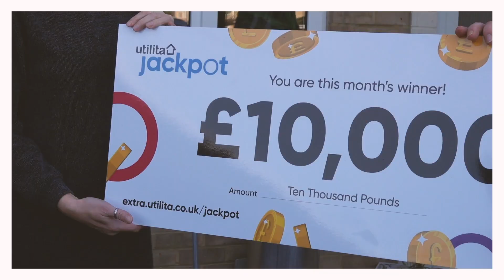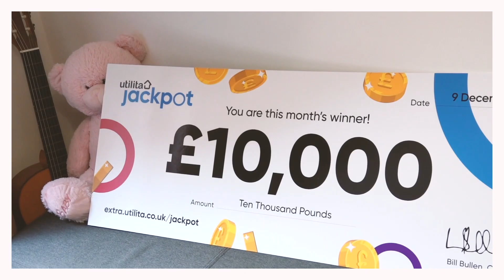Utilita Jackpot December Winner!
Donna's reaction to her £10,000 Utilita Jackpot win is amazing 😲🎉 Here's what she had to say about her cash prize!